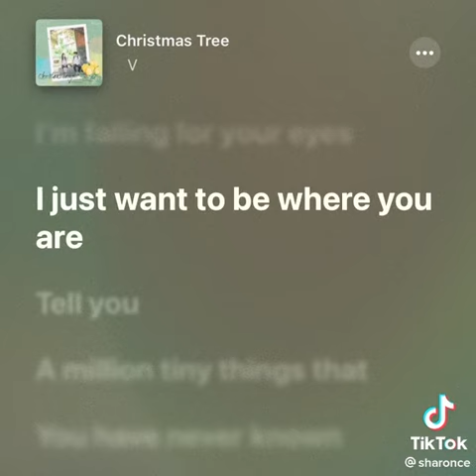4 October 2022